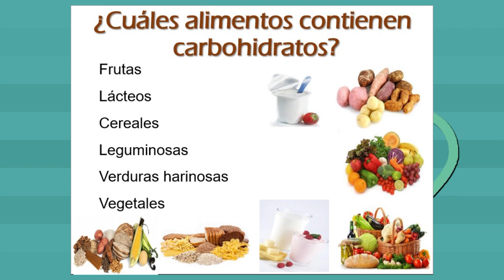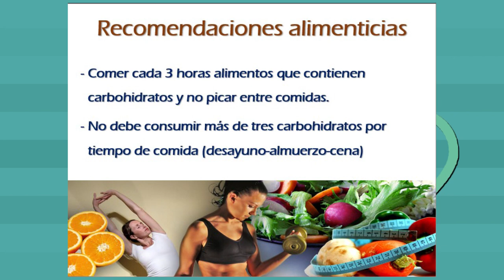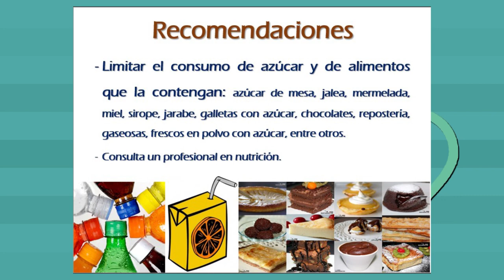Por tu salud: Diabetes Mellitus Tipo 2